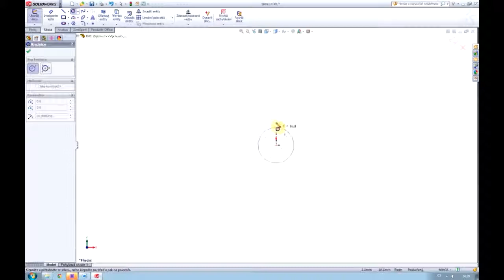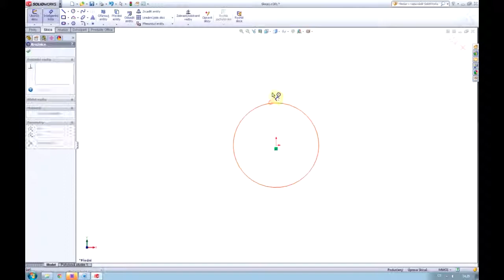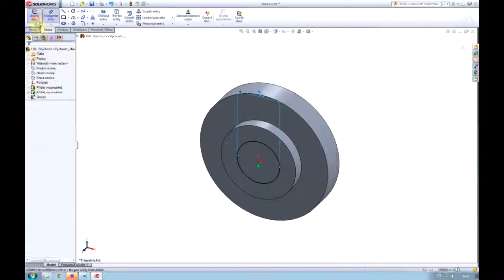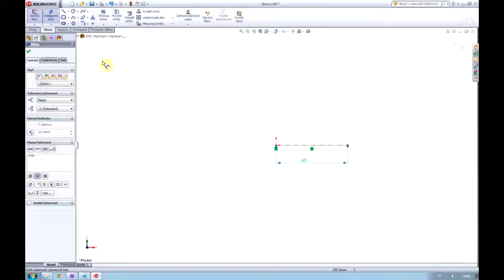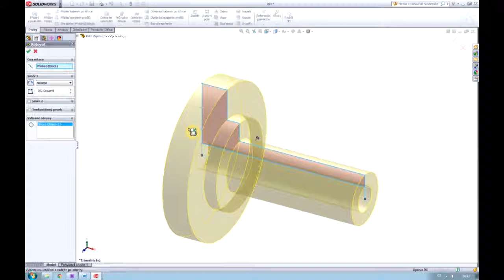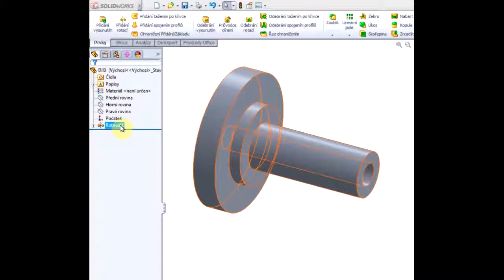CAD4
Výukové video pro konstruování na PC - SolidWorks